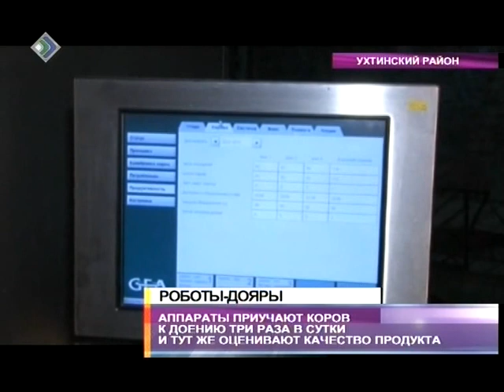В поселке Седью работает робот-дояр